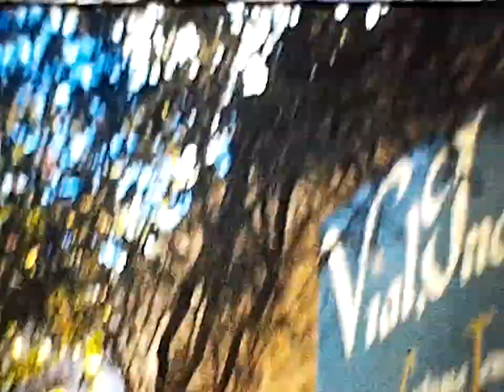Queen Elizabeth mom swimming in pool Panama Canal